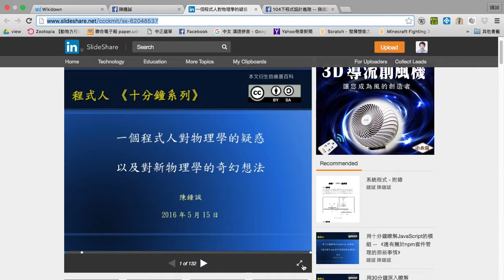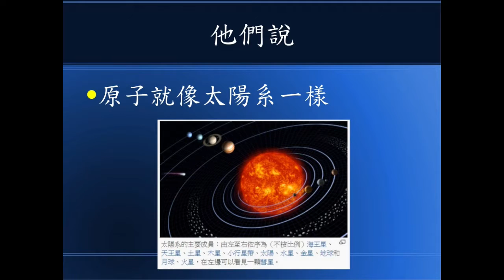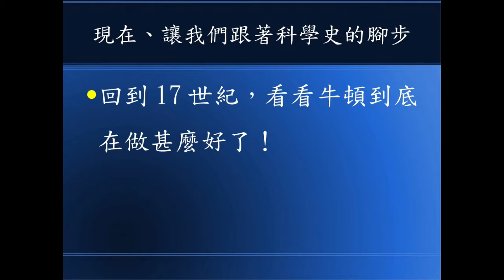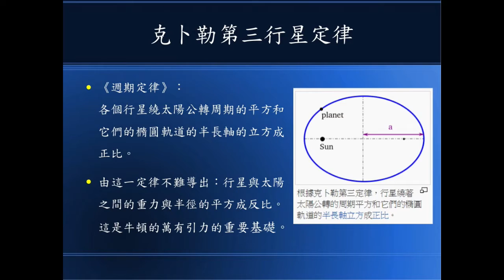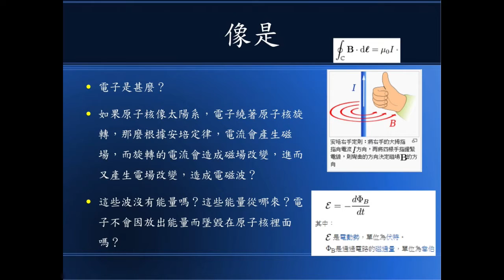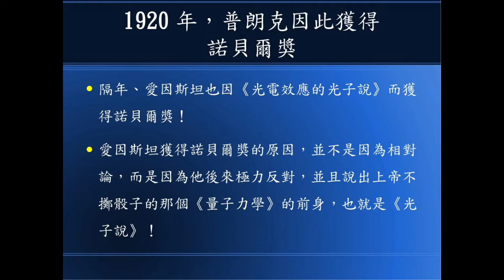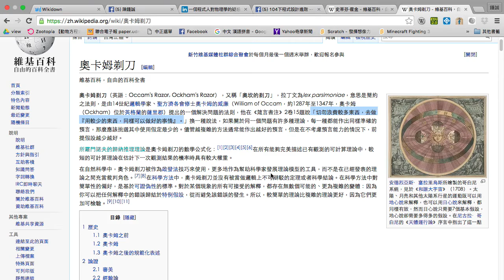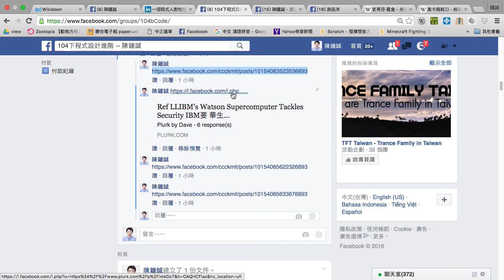一個程式人對物理學的疑惑 ， 以及對新物理學的奇幻想法